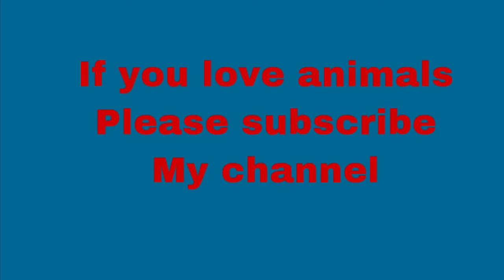Funny Animals And Cute Pets #11 - PETS WORLD